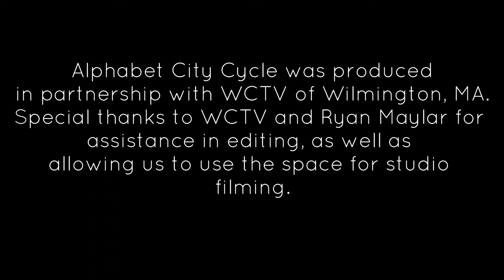Alphabet City Cycle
Produced & Edited by Julia Burke
Directed by Jenna Cormier

Act 10 Proudly Presents:

by Georgia Stitt & Marcy Heisler